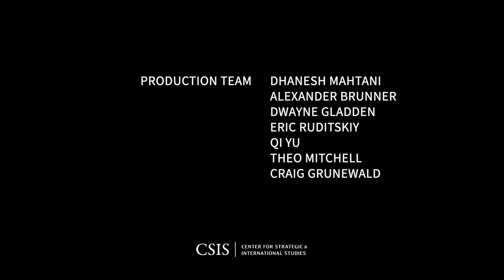A Week of Detention and Deterrence on the Korean Peninsula | The Impossible State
What happened to the detained U.S. soldier in North Korea? Why did North Korea conduct missile tests? How will the Nuclear Consultative Group (NCG) play out?

Please join the Impossible State live podcast for a special discussion on the Korean Peninsula. The conversation is moderated by Dr. Victor Cha and featured Dr. Andrew Yeo, Senior Fellow and the SK-Korea Foundation Chair at the Brookings Institution’s Center for East Asia Policy Studies. In this episode, they discuss a U.S. soldier who crossed into North Korea, two short-range ballistic missile tests conducted by North Korea, and the newly formed NCG between the United States and South Korea.